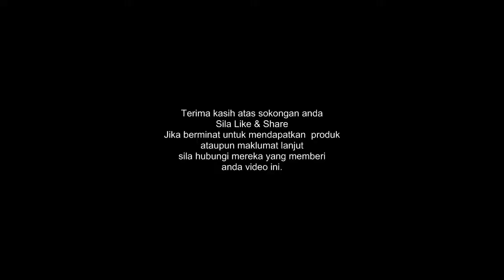Ustazah Selalu Pensan Kerana Senggugut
Cerita dari Puan Moharina tentang seorang ustazah yang sering pensan ketika datang haid.

Kami alu-alukan anda untuk hadir zoom meeting santai2 Breakfast Club kami setiap pagi jam 6:45am di